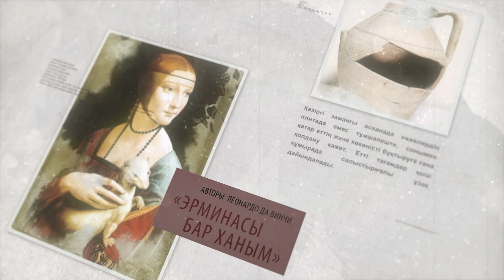Мирас хабары: Маңғышылақ. Өзендегі қыс картинасы